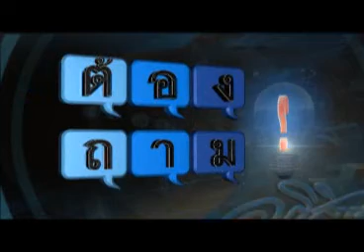ต้องถาม 24 11 57 เบรค 1